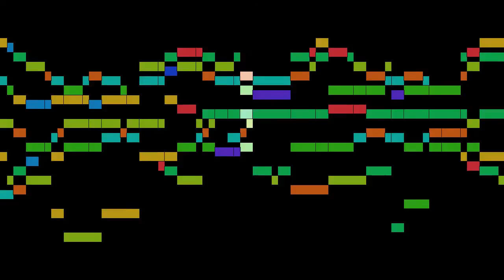Lully - Armide, part 70